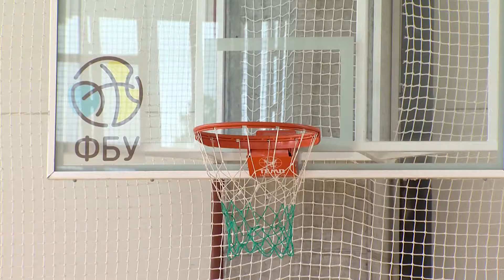Последняя открытая тренировка сборной Украины перед Евробаскетом-2017. Пуща-Водица, 28/08/2017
Крайняя открытая тренировка сборной Украины перед Евробаскетом 2017. Пуща-Водиця 28/08/2017